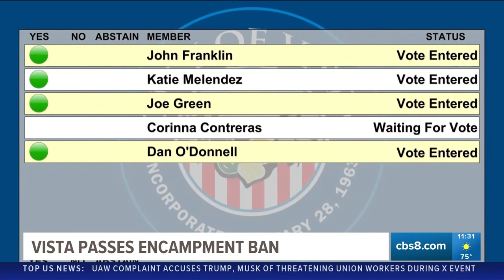Mayor Franklin: Vista will now enforce a ban on encampments